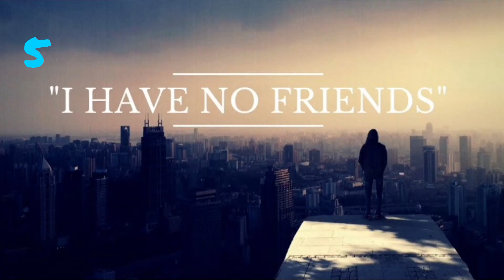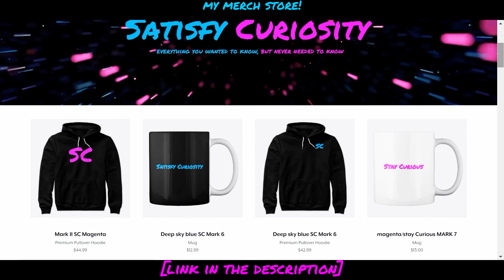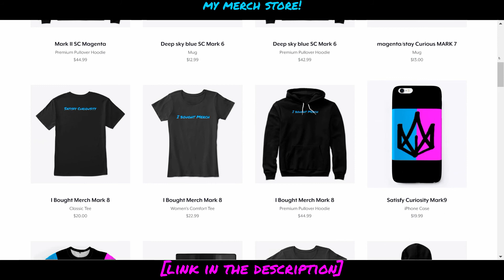99 Lies 1 Truth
This is a merch give away contest video. The first person to text me the truth on Instagram will win 1 free satisfy curiosity T-shirt.

(If you are a family member or close friend or someone who helped me make this video in any way, you are automatically disqualified from the contest. because I want people who don't know me in real life to have a chance to win. Sorry...)